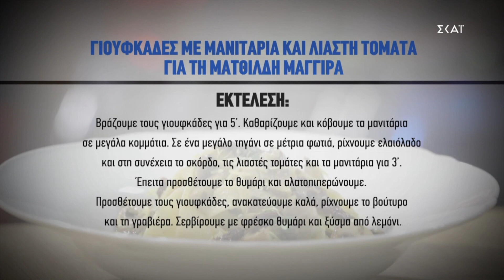Pappardelle with mushrooms sundried tomatoes & lemon zest | Alsi Sinanaj Food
500gr pappardelle
250gr mushrooms
2 clove garlic
1 tablespoon butter
1 tablespoon olive oil
12 pieces of sundried tomatoes
salt and pepper
100gr Parmesan cheese
lemon zest
4 thyme twigs